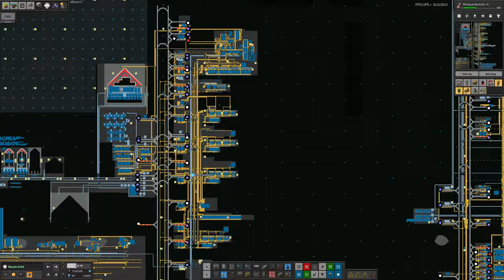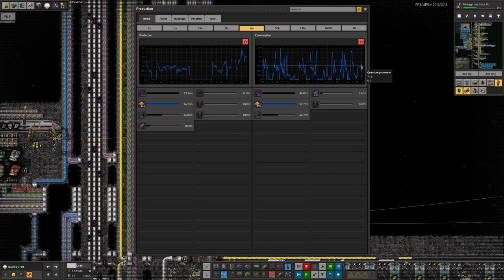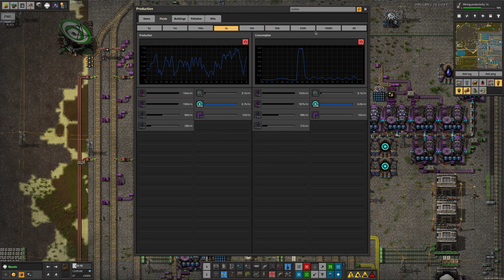S4-E32 pt 2 - Quantumania - Laurence Plays Factorio: Space Exploration 0.6 + Krastorio²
Those quantum processors have been causing me issues for about a month now, so I've put some more effort into getting them built at a decent speed. I've also tweaked how resources are brought from Androgun to make things a bit more interesting and Tristan has Matters under control. Oh, and I forgot to talk about power on Snowdrop. Sorry!

Starring:
Laurence
Tristan
Mike
Marc

0:00 Intro
0:30 Science Supplies
1:49 Quantumania
14:32 Science Supplies
18:40 Raw Materials
25:25 Medium Rare Materials
28:28 Well Done Matters
31:22 Measured